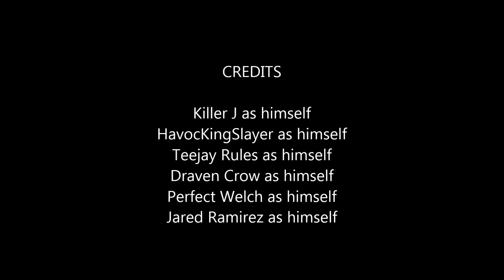RMG Rebooted EP 226 World War Z PS4 Game Review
Killer J and HavocKingSlayer and Teejay Rules and Draven Crow and Perfect Welch and Jared Ramirez
Today's game is World War Z on PS4